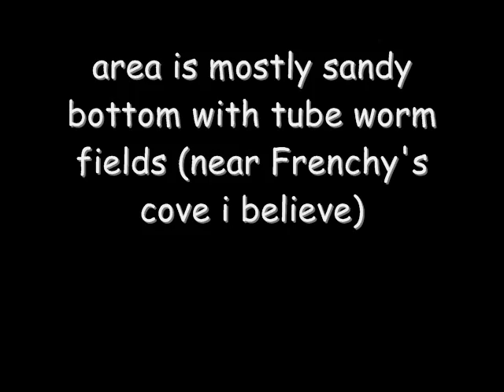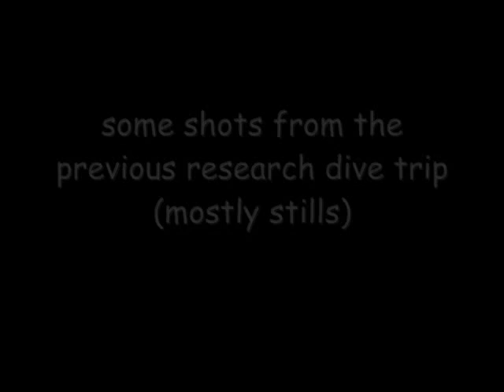Underwater Logs #3 - Anacapa Island, Pike Blenny Survey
CORRECTION: AUGUST 30th, 2007. Sorry about that.

Research dive for the Love Lab at UCSB. Footage/stills from the two dives that we've done, trying to figure out ways to survey pike blennies. This is a site that most dive boats probably don't go  to, as there's no kelp or big fish. Special thanks to Merit McCrea and the Love Lab for letting me tag along!